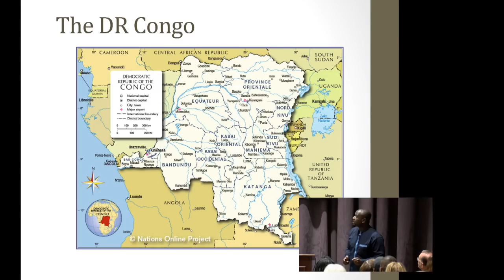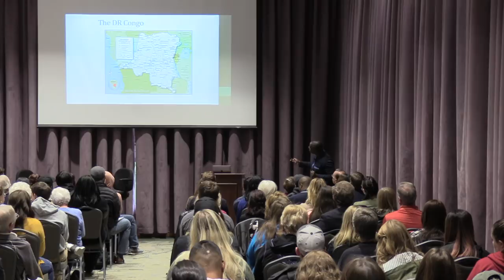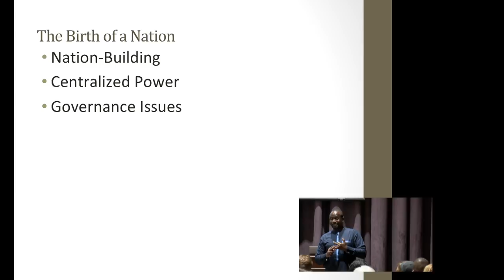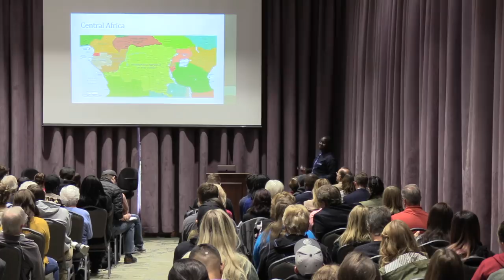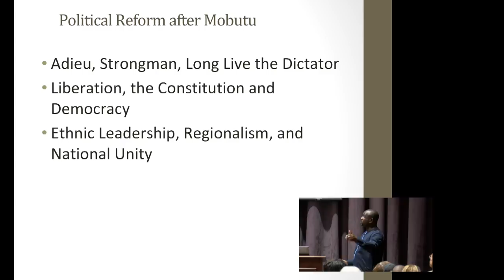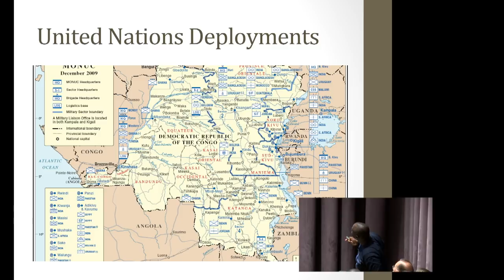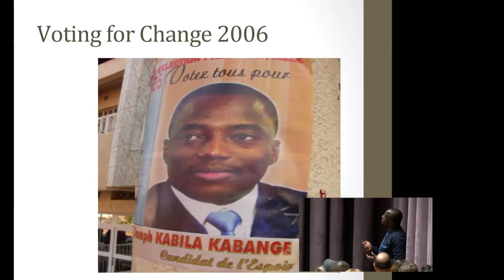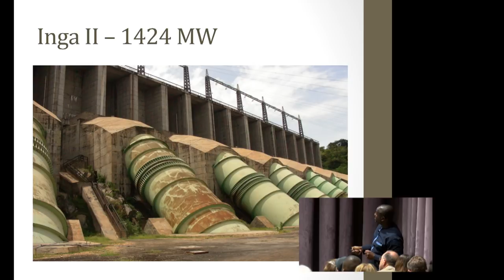Mvemba Dizolele on "Congo at the Center of the World’s Revolutions"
10/11/2018: Mvemba Dizolele speaks as part of the APEX series at Southern Utah University.

Mvemba Phezo Dizolele is a writer, foreign policy analyst, and independent journalist. He is a professorial lecturer in African studies at Johns Hopkins University’s School of Advanced International Studies. Formerly, he was a Peter J. Duignan Distinguished Visiting Fellow and a National Fellow at Stanford University’s Hoover Institution. He is the author of the forthcoming biography, Mobutu: The Rise and Fall of the Leopard King.